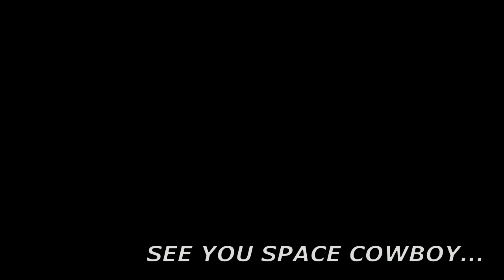felt tip pen piano version Cowboy Bebop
piano cover of "Felt Tip Pen", from Cowboy Bebop
( OST 1, track 14)
sheet/score available
See you space cowboy...
PartyBoy